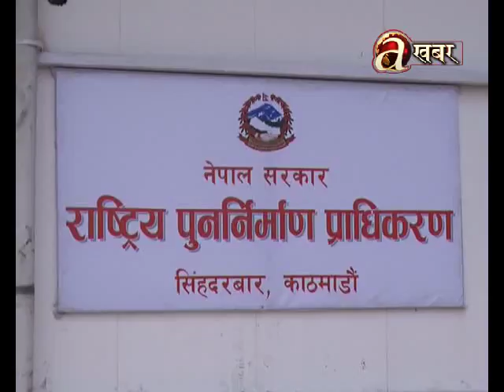भूकम्प प्रतिरोधी घरको डिजाइन प्रभावहीन